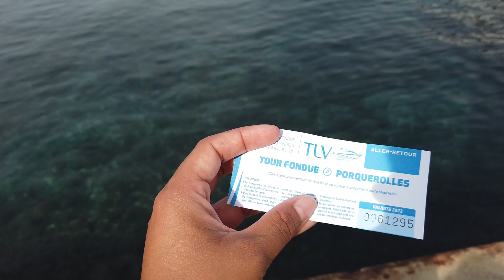Visitando la Isla de Porquerolles en el sur de Francia 🇫🇷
hoy te llevo a dar un paseo por la hermosa isla de Porquerolles situada en la región de la costa azul en el sur de Francia!